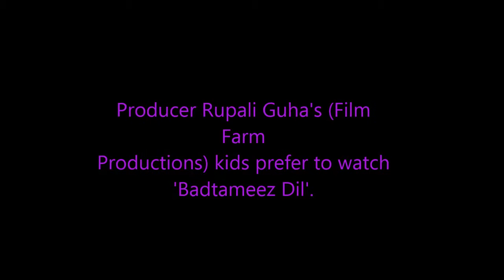Producer Rupali Guha’s (Film Farm Productions) kids have different TV shows as their favourites.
Every TV producer knows what story-line to pick for their future shows. Somehow, Rupali Guha’s kids are fond of some other shows rather than the ones made by their family.